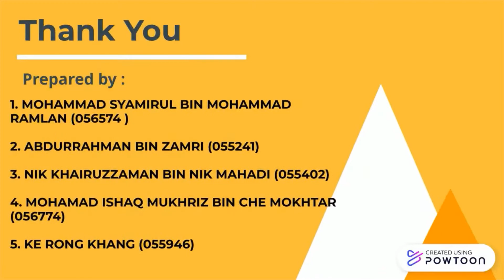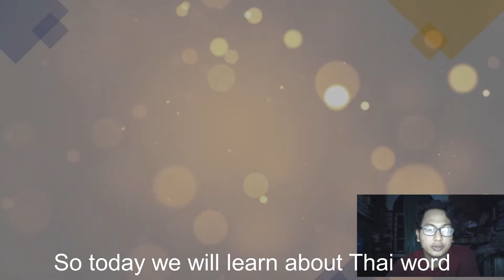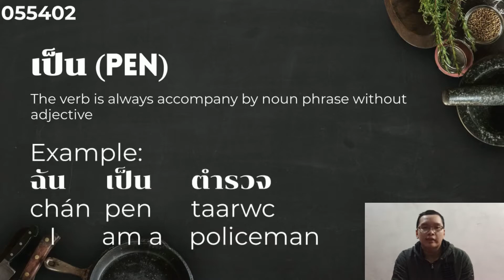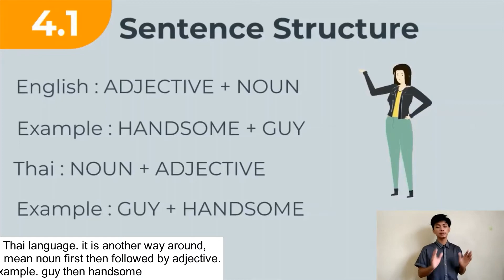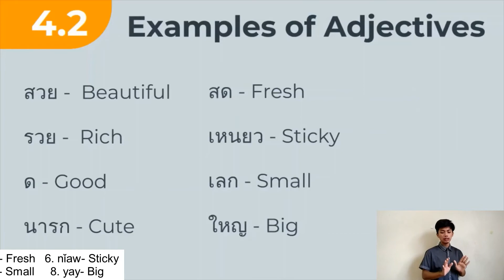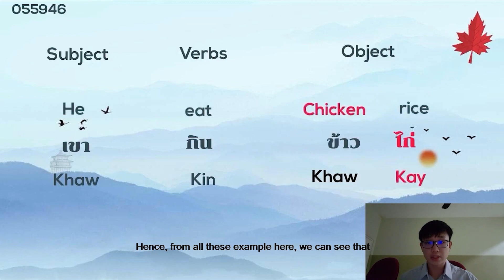Learn Thai in 5 Minutes (Group C)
Topic         - Topic 6 ( Writing 2, Adjectives)
Groups      - Groups C (SMBP 03)
Members  - KE RONG KHANG 055946
                      MOHAMAD ISHAQ MUKHRIZ BIN CHE MOKHTAR 056774
                     NIK KHAIRUZZAMAN BIN NIK MAHADI 055402
                     MOHAMMAD SYAMIRUL BIN MOHAMMAD RAMLAN 056574
                     ABDURRAHMAN BIN ZAMRI 055241